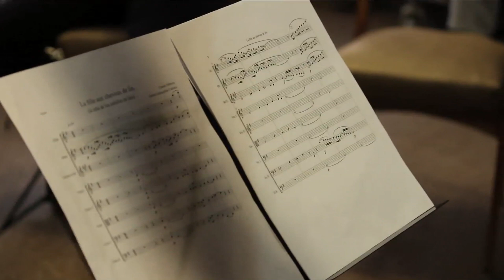La Niña de los Cabellos de Lino (Debussy) - OSEUC